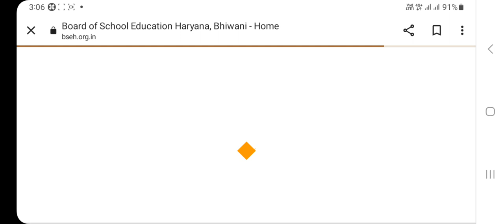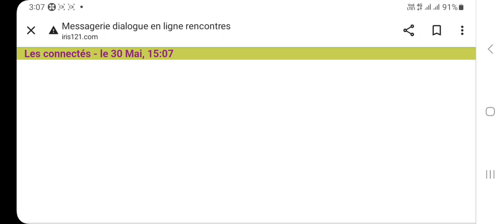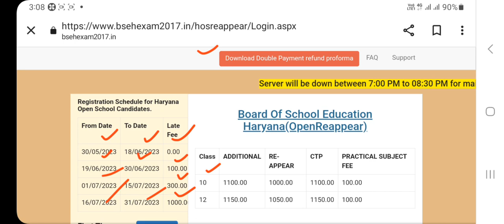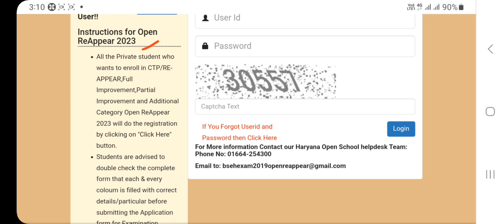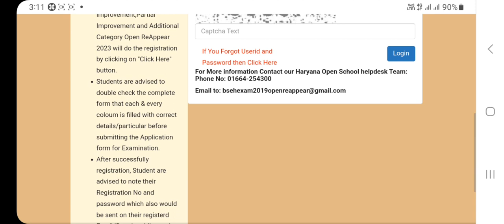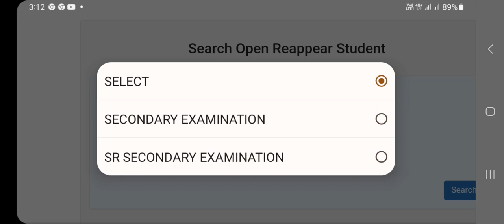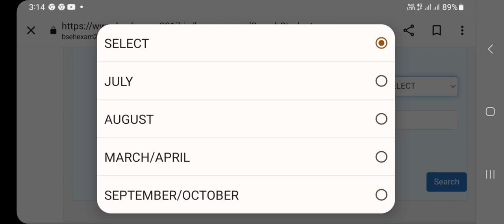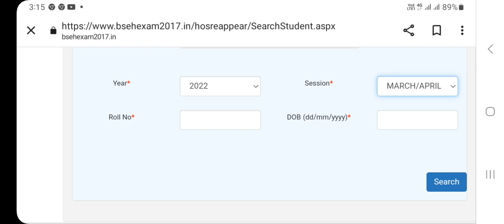हरियाणा ओपन बोर्ड 10th और 12th के Re-Appear/CTP/Improvement/additional Subject के फार्म आ गए है।।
computer classes